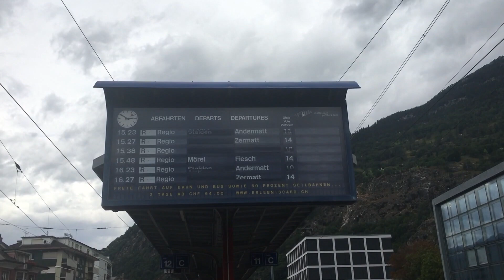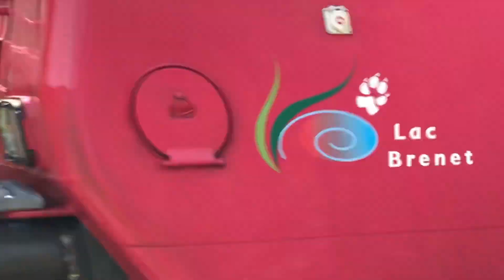[FR/DE] Trafic ferroviaire/Bahnverkehr TRAVYS (PBr - Pont Brassus) - Transports Publics Suisses